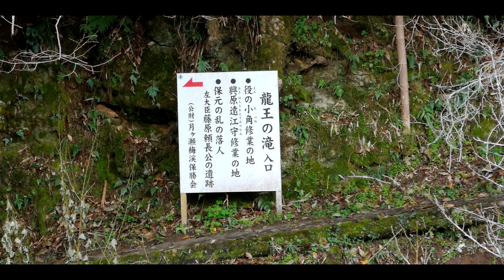龍王の滝 奈良の滝 奈良市月ヶ瀬桃香野：Field Recording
龍王の滝は、奈良市月ヶ瀬桃香野（ももがの）にある滝です。梅や桜が美しい「月ヶ瀬湖」へと流れ込む沢筋にある滝です。「役の小角（えんのおづね）修行の地」・「興ヶ原江守（おきはらとうとうみ）修行の地」・「保元の乱の落人左大臣藤原頼長公の遺跡」であるとされています。滝に女性が近づくと大雨になるという伝説もありますが撮影日は滝に近付くと雨が止み離れると降ってくるといった状況でした。

サンプリング：wav24bit・192kHz
機材：PCM-D100D・Osmo Pocket・ GripGea・Yarber8K・P20Pro